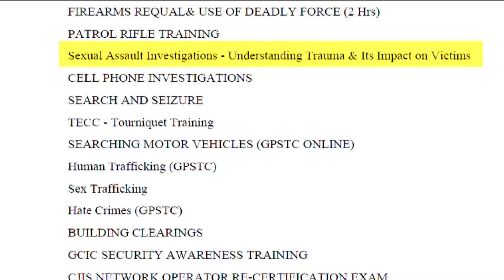Ex-deputy indicted in child porn case says he feels brunt of officials 'leveling charges at me'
'I await a full opportunity to confront these allegations in a court of law,' the statement says.